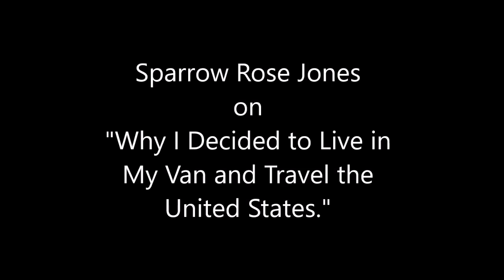How Living in My Van Helps Me Fight Depression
Autistic Nomad, Sparrow Rose Jones, talks about moving into a van with a cat and how it helped in the fight with depression.

This video was inspired by the following article:

Why Traveling Is A Great Way To Overcome Depression
By Jenny Marchal